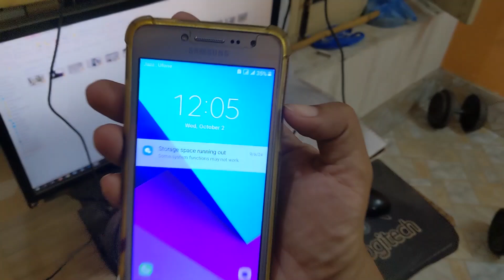Old Swat Kalam Tour After Army Operation